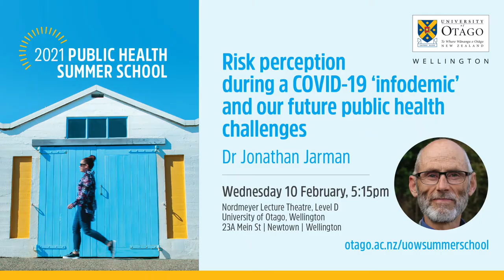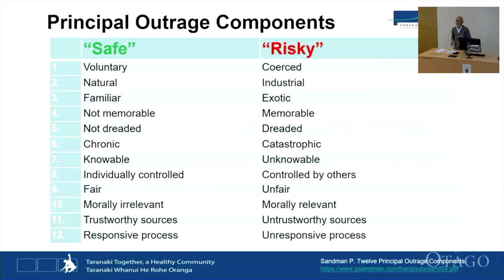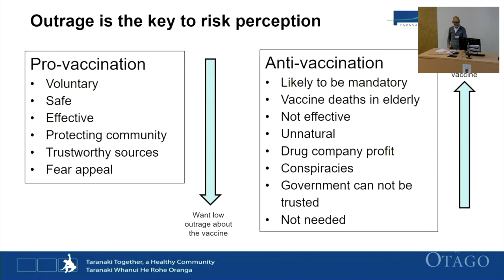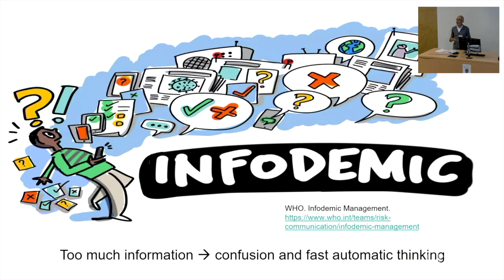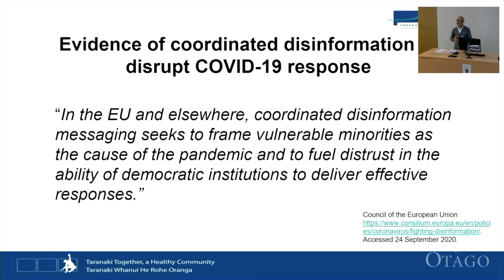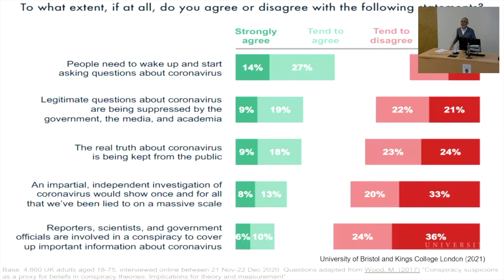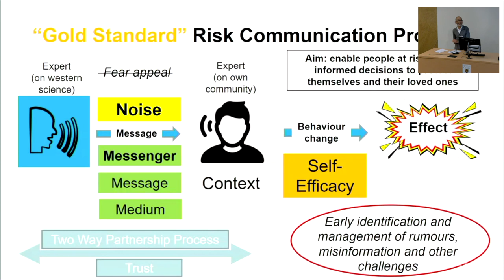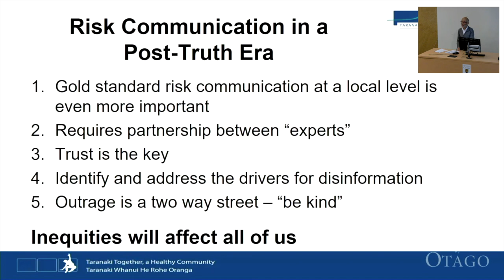Risk perception during a COVID-19 ‘infodemic’ - Dr Jonathan Jarman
Dr Jonathan Jarman talks about Risk perception during a COVID-19 ‘infodemic’ and public health challenges for us in the future.  Being able to quickly identify what is safe and what is not keeps us alive. But how do we decide what is safe when the threat is a new unknown disease and we are flooded with conflicting information? The purpose of this talk is to explore how we perceive risks such as COVID-19 and what sort of risk communication challenges lie ahead for us as a country in the future.
Dr Jonathan Jarman, Medical Officer of Health, Taranaki District Health Board.
Public Health Summer School, Feb 10 2021
University of Otago Wellington